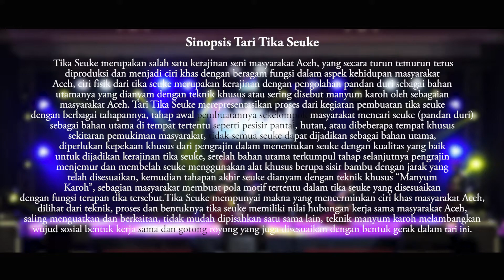Peserta 01 || Judul Karya - Tika Seuke - Hima Sendratasik || Festival Seni 2022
Tari Tika Seuke :
Beranjak dari kerajinan Tika Seukee dengan beragam fungsi proses dan tahap pembuatannya yang diimplementasikan dalam bentuk karya tari.

Sinopsis Karya :
    Tika Seuke merupakan salah satu kerajinan seni  masyarakat Aceh, yang secara turun temurun terus diproduksi dan menjadi ciri khas  dengan beragam fungsi dalam aspek kehidupan masyarakat Aceh, ciri fisik dari tika seuke merupakan kerajinan dengan pengolahan pandan duri sebagai bahan utamanya yang dianyam dengan teknik khusus atau sering disebut manyum karoh oleh sebagaian masyarakat Aceh.
    Tari Tika Seuke merepresentasikan proses dari kegiatan pembuatan tika seuke dengan berbagai tahapannya, tahap awal pembuatannya sekelompok masyarakat mencari seuke (pandan duri) sebagai bahan utama di tempat tertentu seperti pesisir pantai, hutan, atau dibeberapa tempat khusus sekitaran pemukiman masyarakat, tidak semua seuke dapat dijadikan sebagai bahan utama, diperlukan kepekaan khusus dari pengrajin dalam menentukan seuke dengan kualitas yang baik untuk dijadikan kerajinan tika seuke, setelah bahan utama terkumpul tahap selanjutnya pengrajin menjemur dan membelah seuke menggunakan alat khusus berupa sisir bambu dengan jarak yang telah disesuaikan, kemudian tahapan akhir seuke dianyam dengan teknik khusus “Manyum
Karoh”, sebagian masyarakat membuat pola motif tertentu dalam tika seuke yang disesuaikan dengan fungsi terapan tika tersebut.
    Tika Seuke mempunyai makna yang mencerminkan ciri khas masyarakat Aceh, dilihat dari teknik, proses dan bentuknya tika seuke memiliki nilai hubungan kerja sama masyarakat Aceh, saling menguatkan dan berkaitan, tidak mudah dipisahkan satu sama lain, teknik manyum karoh melambangkan wujud sosial bentuk kerja sama dan gotong royong yang juga disesuaikan dengan bentuk gerak dalam tari ini.

Nama Komunitas​: Inong Balee (Hima Sendratasik
Judul Karya​​: Tika Seukee
Koreografer : Hima Sendratasik

Penari :
Uzkia Fahira
Safrina Zahara
Amna Kirana
Putri Sumayyah
Ikhsanul Kurniawan
Irvan Aulia
Aqil fadhlullah

Pemusik :
M.Ibkar Savana
Adek Nabila
M.Athariq Fadhlurrahman
Reza Erdila Irfanda
Said Qurunul Ikram
M.Riswandi
M.Wali
Alief Maulana

Tonton juga 👇👇
Link Peserta Lomba Festival Seni